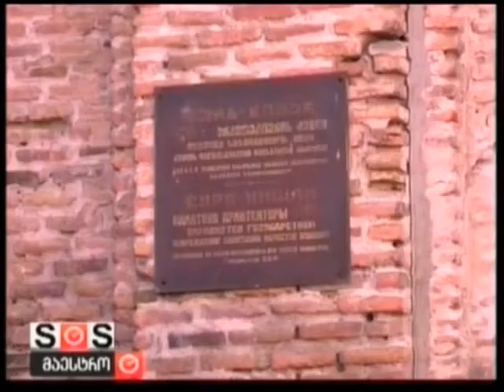Armenian Church Surb Nshan in Tbilisi in danger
...Mugnu Surb Gevorg - lost in 2009, Surb Nshan - 2012...?